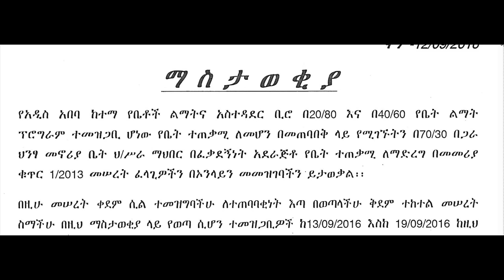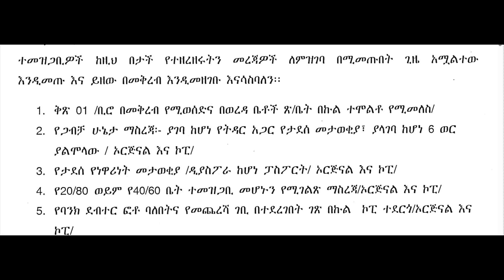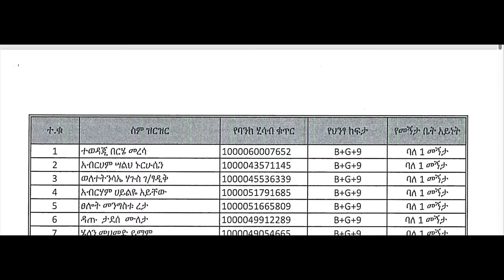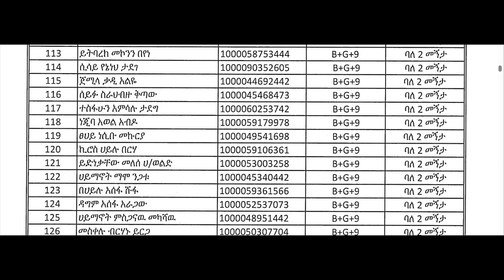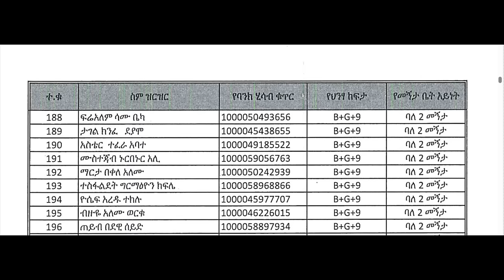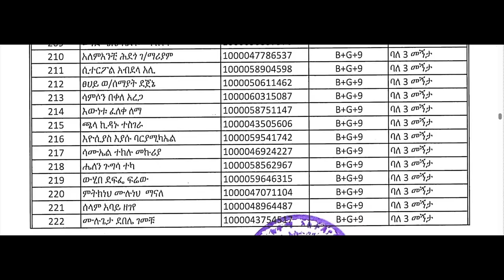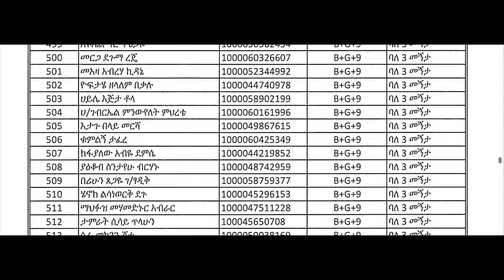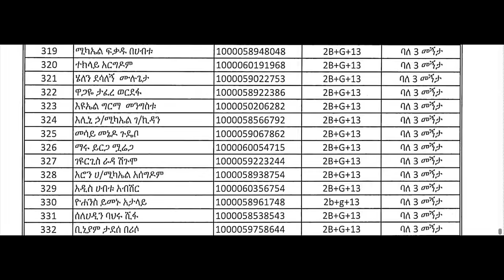በመደራጀት ቤት የምትሰሩ የ20/80 እና 40/60 መረጃ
በ20/80 እና በ40/60 የቤት ልማት ፕሮግራም ተመዝጋቢ ሆነው የቤት ተጠቃሚ ለመሆን በመጠባበቅ ላይ የሚገኙትን በ70/30 በጋራ ህንፃ መኖሪያ ቤት ህ/ሥራ ማህበር በፈቃደኝነት አደራጅቶ የቤት ተጠቃሚ ለማድረግ በመመሪያ ቁጥር 1/2013 መሠረት ፈላጊዎችን በኦንላይን መመዝገባቸው ይታወቃል፡፡

በዚሁ መሠረት ቀደም ሲል ተመዝግባችሁ ለተጠባባቂነት እጣ በወጣላችሁ ቅደም ተከተል መሠረት ስማችሁ በዚህ ማስታወቂያ ላይ የወጣ ሲሆን ተመዝጋቢዎች ከ13/09/2016 እስከ 19/09/2016 ከዘህ በታች የተዘረዘሩትን ቅድመ ሁኔታዎች በሟሟላት እና ለተመዘገባችሁበት የቤት አይነት የሚከፈለውን የገንዘብ መጠን በቀድሞ የ20/80 ወይም 40/60 ቁጠባ አካውንት ለይ ገቢ በማድረግ ባሉት 5 ተከታታይ የሥራ ቀናት ውስጥ ብቻ በቤቶች ልማትና አስተዳደር ቢሮ የጋራ መኖሪያ እና ቤት ህብረት ስራ ማህበራት ዳይሬክቶሬት ዘውትር በስራ ሰአት 6ኛ ፎቅ በመቅረብ ሪፖርት እንድታደርጉ እናሳስባለን፡፡

ተመዝጋቢዎች ከዚህ በታች የተዘረዘሩትን መረጃዎች ለምዝገባ በሚመጡበት ጊዜ አሟልተው እንዲመጡ እና ይዘው በመቅረብ እንዲመዘገቡ እናሳስባለን፡፡

1. ቅጽ 01 /ቢሮ በመቅረብ የሚወሰድና በወረዳ ቤቶች ጽ/ቤት በኩል ተሞልቶ የሚመለስ/

2. የጋብቻ ሁኔታ ማስረጃ፡- ያገባ ከሆነ የትዳር አጋር የታደሰ መታወቂያ፣ ያላገባ ከሆነ 6 ወር ያልሞላው / ኦርጅናል እና ኮፒ/

3. የታደሰ የነዋሪነት መታወቂያ /ዲያስፖራ ከሆነ ፓስፖርት/ ኦርጅናል እና ኮፒ/

4. የ20/80 ወይም የ40/60 ቤት ተመዝጋቢ መሆኑን የሚገልጽ ማስረጃ/ኦርጅናል እና ኮፒ/

5. የባንክ ደብተር ፎቶ ባለበትና የመጨረሻ ገቢ በተደረገበት ገጽ በኩል ኮፒ ተደርጎ/ኦርጅናል እና ኮፒ/

6. ተወካይ ከሆነ የውክልናውን ዋናውንና ፎቶ ኮፒውን

40/60 condo inaddis ababa
addis ababa
donkey Tube
20/80
4060